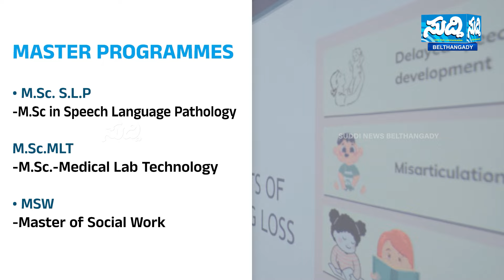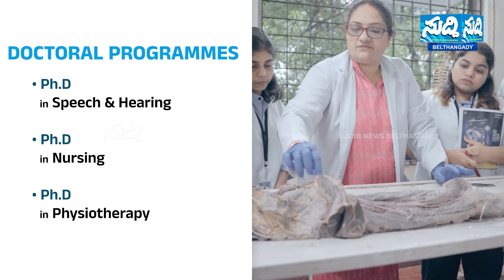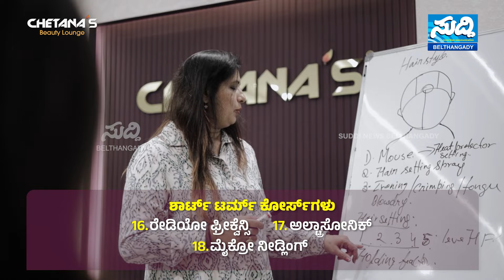ನನಗೆ ಕಾಗೆ ಅಂದ್ರಿ | ರಾಮ,ಕೃಷ್ಣರ ಬಣ್ಣವನ್ನು ಅವಮಾನಿಸಿದ್ರಿ | ಗಣಿ ವಿಚಾರದಲ್ಲಿ ಕಾಂಗ್ರೆಸಿಲ್ಲ | ರಕ್ಷಿತ್ ಶಿವರಾಂ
Rakshith shivaram pressmeet  Belthangady